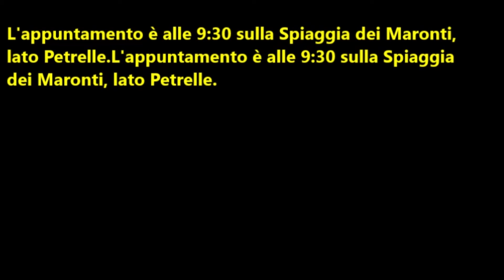Il 30 maggio Plastic Free sbarca a Barano d'Ischia!